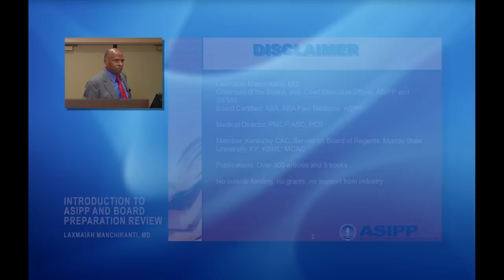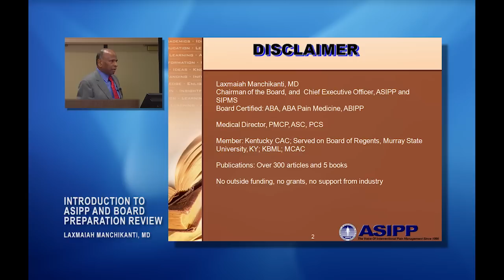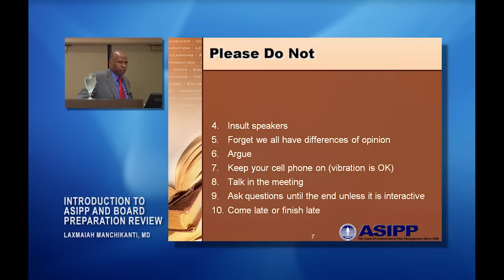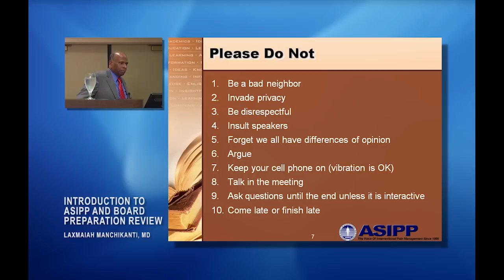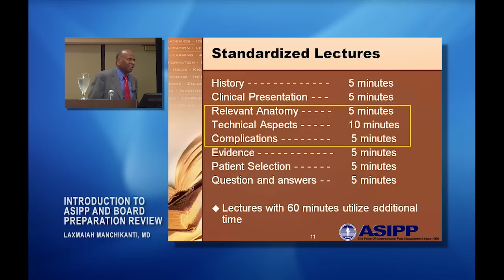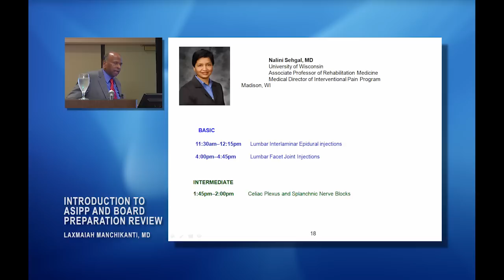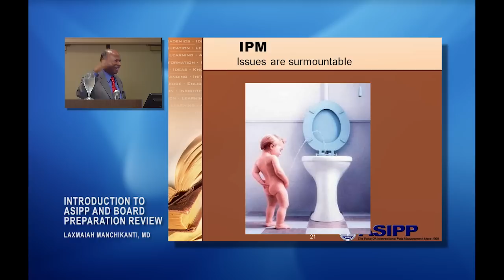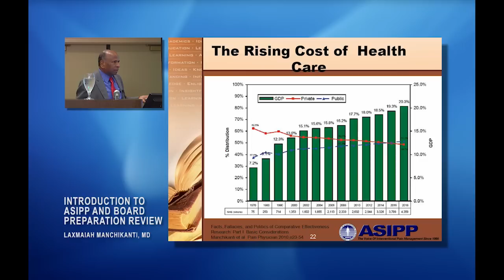ASIPP: Intro & Board Prep Part 1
American Society of Interventional Pain Physicians
Introduction to ASIPP and Board Preparation Review presented by Laxmaiah Manchikanti, MD. Part 1 of 4.